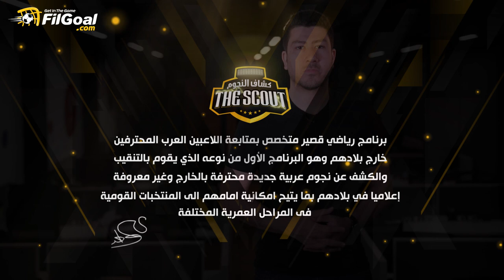الحلقة الثالثة من كشاف النجوم - ريكاردو موسكاتيللي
حلقة جديدة من The Scout - كشاف النجوم وحديث عن ريكاردو موسكاتيللي

"شعراوي الجديد" لاعب جنوى الإيطالي صاحب الأصول المصرية، أجرينا لقاءً سريعا مع ريكاردو وعرفنا منه عدم ممانعته اللعب لمنتخب مصر.